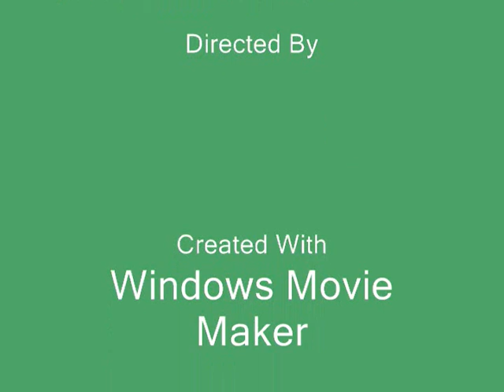Miz Menage " It's not Right, But it's ok " By Whitney Houston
Working out for Mrs. Majesty's 24th Birthday party @

The Casablanca Night Club in Bakersfield Ca